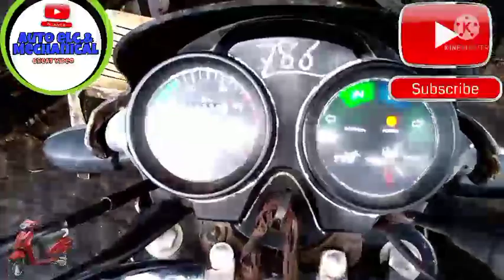Aap ki bike कभी चोर चोरी नहीं कर सकता है बस फ्री में ये लगाए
हेलो दोस्तों मैं हूं ताहिर आज के वीडियो में हम देखेंगे कि हम किस प्रकार से अपनी बाइक की सेफ्टी कर सकते हैं हम इस वीडियो में देखेंगे और जानेंगे कि हम चोरी होने से हमारी बाइक या स्कूटर को किस तरह से सेफ कर सकते हैंं अगर आपको वीडियो अच्छा लगे तो लाइक करना सब्सक्राइब करना और वीडियो देखने के लिए आपका बहुत-बहुत शुक्रिया थैंक्स